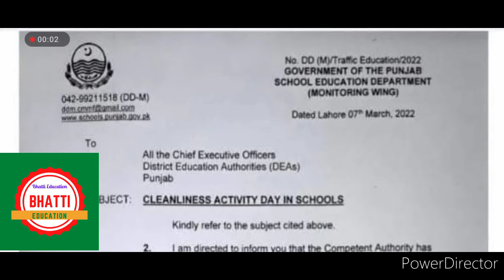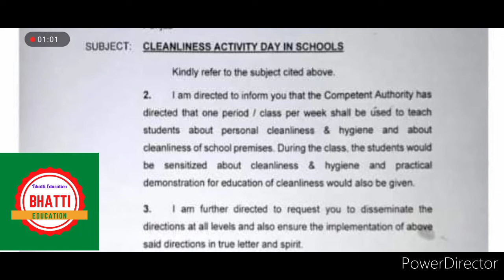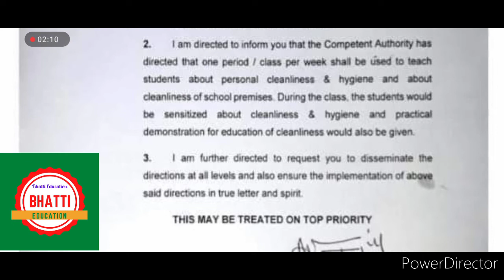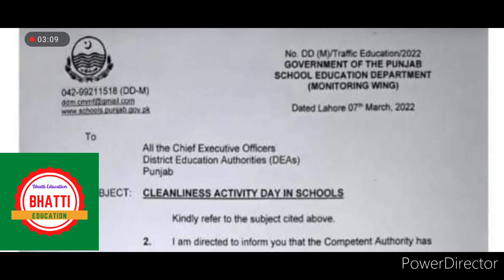SED has issued important notification to all teachers of punjab(bhatti education)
SED has issued important notification to all CEOs of punjab(bhatti education)

hi friends this my video about sed notification to all CEOs of punjab

SED has issued notification to all teachers  of Punjab in Urdu,
Sed has issued notification to all teachers in 2022,
SED has issued notification to all CEO  in every district,
notification issued to every CEO,
notification issued to every principal,
notification issued to every head master,
notification issued to every officers in Punjab,

Mohammad Asghar

State life